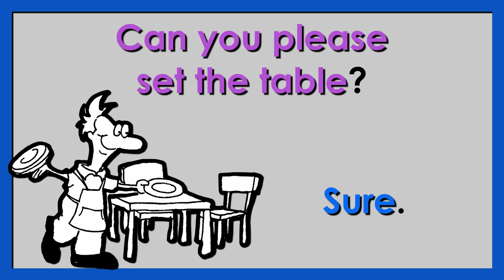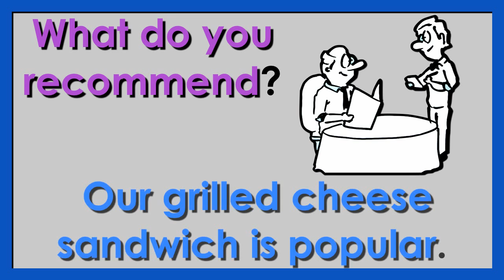10 Very Short Conversations | Set 12 | Easy English Conversation Practice | ESL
Here is my eBook on 25 Simple Short Conversations